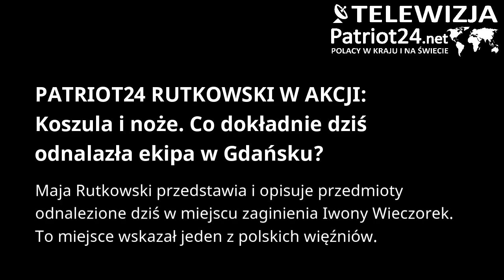PATRIOT24 RUTKOWSKI W AKCJI!: Koszula i noże. Co dokładnie dziś odnalazła ekipa w Gdańsku?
Maja Rutkowski przedstawia i opisuje przedmioty odnalezione dziś w miejscu zaginienia Iwony Wieczorek. To miejsce wskazał jeden z polskich więźniów.